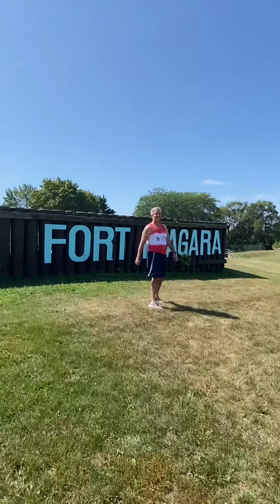Pat and Becky Bootcamp got Sean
Stay Strong for Sean fitness push